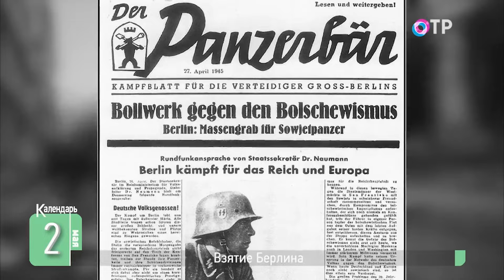Взятие Берлина - кульминация Великой Отечественной войны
🗓️ В этот день войска двух фронтов – 1-го Белорусского под командованием маршала Жукова и 1-го Украинского под командованием маршала Конева – полностью заняли столицу фашистской Германии – город Берлин. Большая часть Берлинского гарнизона, оборонявшего город, сдалась в плен 2 мая 1945 года в 3 часа после полудня.

🗓️ Как проходила эта кульминационная битва Великой Отечественной войны?